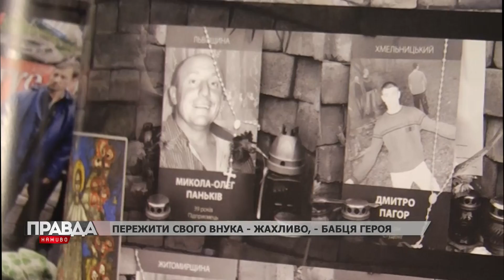ВОНИ ВІДДАЛИ ЖИТТЯ ЗА НАШУ НЕЗАЛЕЖНІСТЬ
Сьогодні чотири роки із моменту перших розстрілів на Майдані. Родини досі не оговтались від страшної втрати